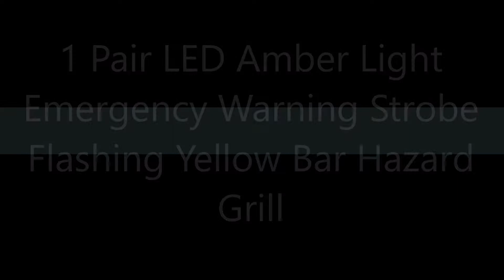2pcs Warning Emergency Beacon Strobe Lights Bar + Mounting Brackets (6-LED, Amber)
Specifications:
• Size: Length: 6 19/64" (16cm)/ Width: 1 1/2"(4cm) / Height: 1 3/16" (3cm)
• Adjustable Size: 5 5/16" (13.5cm)
• Cable Length: From Light-TO-Light: 125cm
• ON/OFF switch: 250cm
• Housing Color: Black
• Lens Color: Clear
• Light Color: Amber
• Voltage: 12V
• Working Wattage: 12W (1W/LED)
• Number of LED: Total 12 (6 LED/Light Bar)
• Material: Heavy duty Black Billet Aluminum Housing
• Weight: 600g

Feature:
• New Dual Bar 6-LED High Intensity Amber Strobe Lights. Last pattern memory recall.
• 9 Different modes/patterns of strobing/flashing & traffic advisor with just a press of a button.
• Brighter and more effective than standard LED strobe lights, Visible during the daytime conditions
• Waterproof & Weatherproof. Can be used for exterior mounting
• High quality adjustable brackets for mounting stability

Fitment:
• Universal for all vehicle with DC 12V